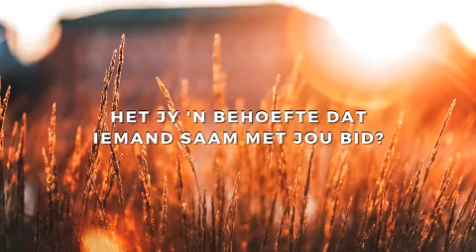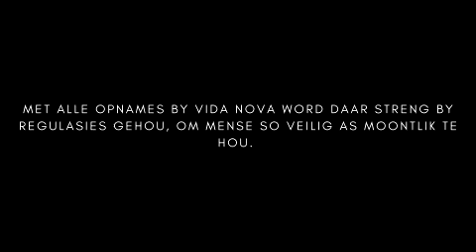Boodskap Alleen - Jesus Se Leer - Leer Jesus Beter Ken - 14 Februarie 2021 - Lae Kwaliteit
✔️  Hoe en lae kwaliteit - Hier kan jy self besluit hoeveel data jy wil gebruik – meer of minder

⚫  Boodskap alleen – Sonder die verwelkoming en musiek